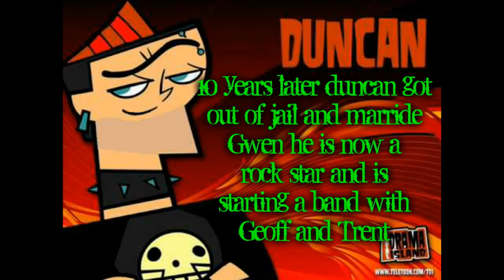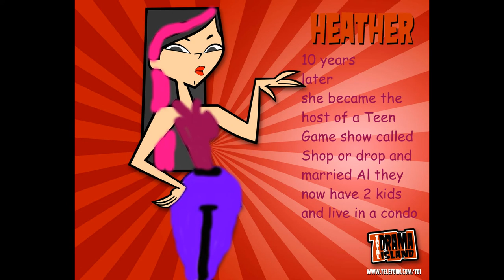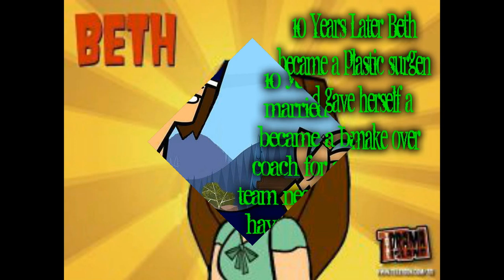TDI Cast 10 Years Later